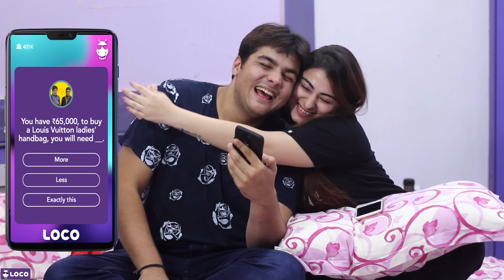Meri Pyaari Behna? | Ashish Chanchlani | Muskan Chanchlani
Aa gaya iss saal bhi raksha bandhan
Aur iss saal bhi aapke lie laaye hai hum ek special video with a very special end
Ye saal meri pyaari behna ke naam❤️
Watch the video till the very end

Also comment your favourite scene and dialogue

Do not forget to download the awesome loco app : -

Also, win a chance to travel with me to Antarctica FREE
Go and register now
Registrations are free

Production : Tanish Sirwani, Jashan Sirwani

Co starring : Muskan Chanchlani, Deepa Chanchlani, Anil Chanchlani, Jashan Sirwani, Akash dodeja & Dipika Sharma

Shot by : Kunal Chhabhria

Edited by : Kunal Chhabhria &  Divesh Nainani

Background score : Ashish Chawla

Written & Created by : Ashish Chanchlani